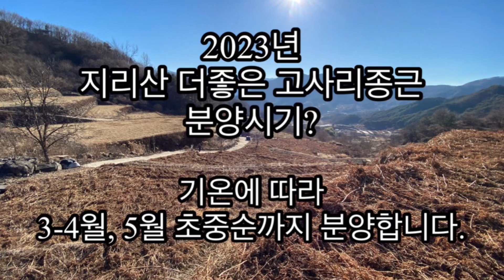[귀농_텃밭] 지리산한잎새 더좋은 먹고사리종근, 모종 분양 작업으로 연일 바쁩니다.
지리산한잎새 더좋은 먹고사리종근, 모종 분양 작업으로 연일 바쁩니다.

늘 최선을 다하고 있습니다.

남원시 인월면 천왕봉로 108
쇼핑몰